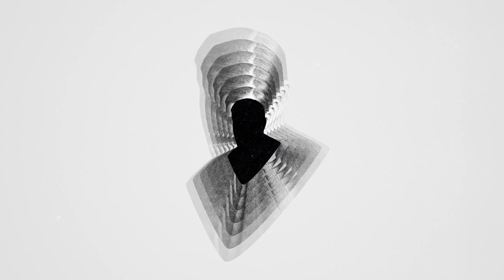Wer war Sigmund Freud wirklich? | Netflix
In der Netflix Serie FREUD lernen wir einen jungen Sigmund kennen, der mit Hilfe des Mediums Fleur Salomé und des Kriegsveterans Alfred Kiss versucht, eine rätselhafte Mordserie aufzulösen. Doch wer war Sigmund Freud wirklich?

Über Netflix
Netflix ist mit über 167 Millionen zahlenden Mitgliedern in über 190 Ländern der größte Streaming-Entertainment-Dienst weltweit und bietet Zugriff auf eine große Auswahl vielfältiger Serien, Dokumentationen und Spielfilme in zahlreichen Sprachen. Mitglieder können die Inhalte jederzeit, überall und mit fast jedem beliebigen internetfähigen Endgerät unbegrenzt streamen, ohne dauerhafte Verpflichtungen einzugehen. Die Wiedergabe der ausgewählten Titel kann dabei ganz ohne Werbeunterbrechungen jederzeit gestartet, unterbrochen und fortgesetzt werden.

Um sich im Wien des 19. Jahrhunderts zu etablieren, macht sich der junge Sigmund Freud mit einem Medium und einem Kommissar an die Lösung blutiger Rätsel.